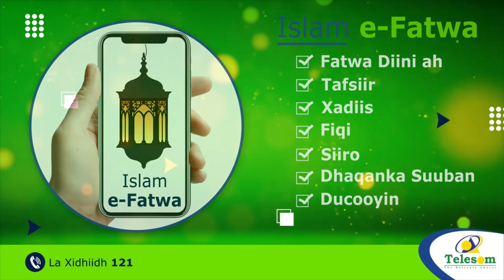Somaliland oo Caddaysay in Muranka Dhulku uu Gaadhay Meel Adag iyo Mawqifkeeda